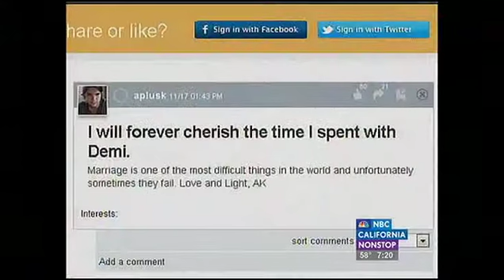Affairs and Divorce: Demi Moore & Ashton Kutcher | Dr. Sheri Meyers on NBC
Marriage & Family Therapist, Dr. Sheri Meyers, author or Chatting or Cheating, discusses affairs and divorce, and how to prevent both.